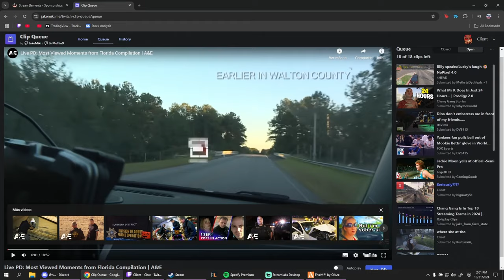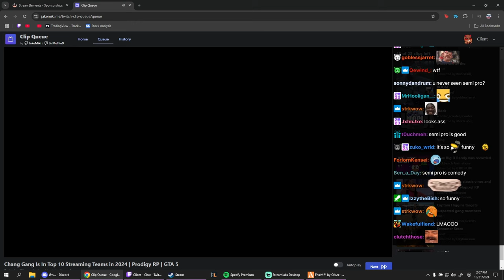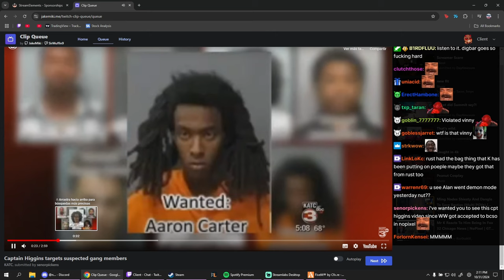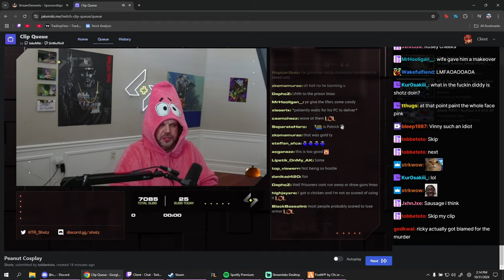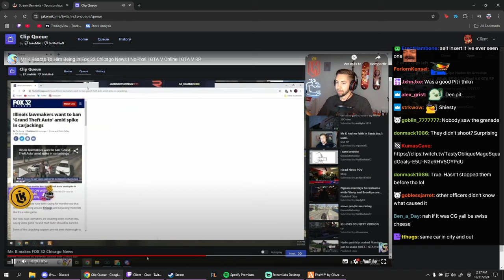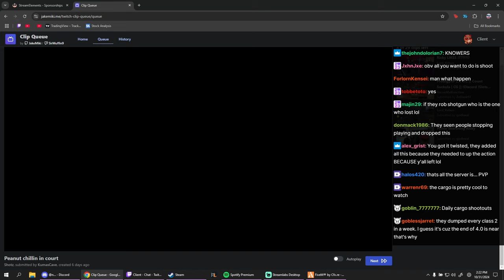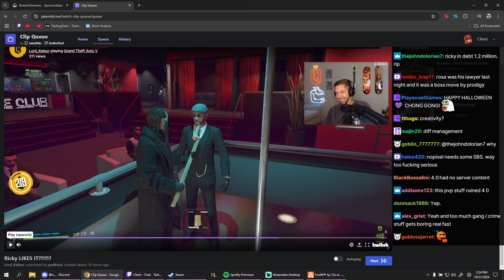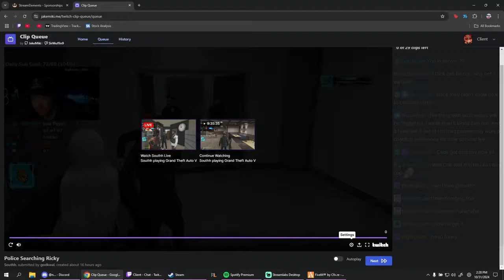Client Reacts to Shotz Cosplaying as Peanut, Thoughts on Nopixel 4.0 and More | Prodigy 2.0